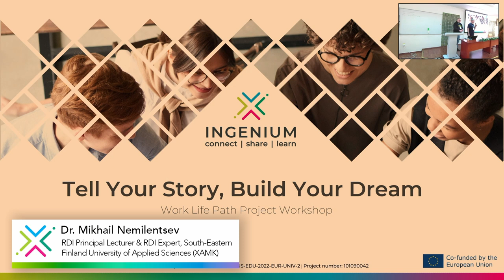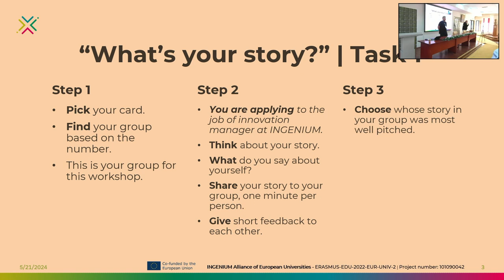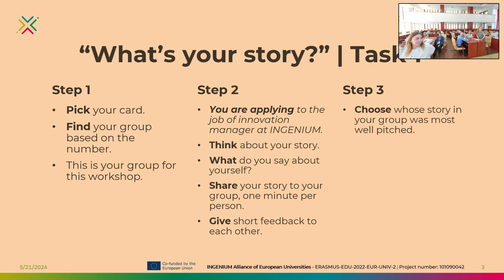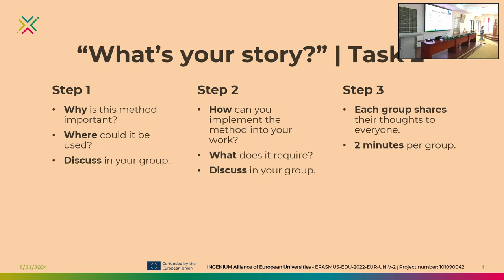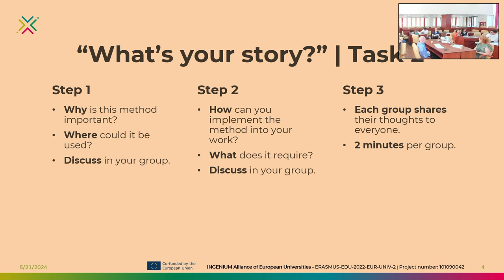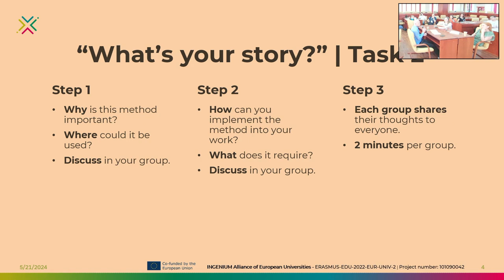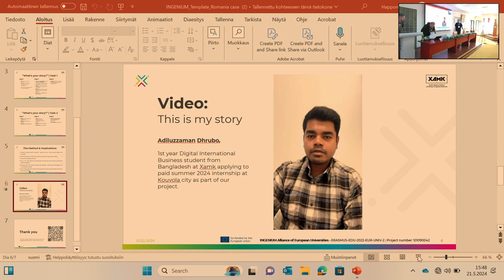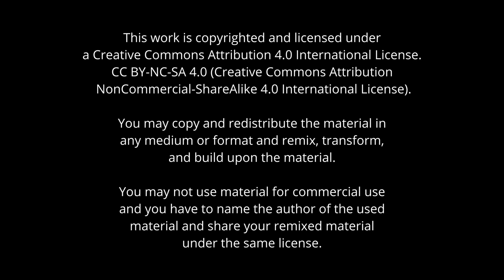INGENIUM Staff Academy: Tell your story – build your dream - Nemilentsev & Happonen, Romania 05/2024